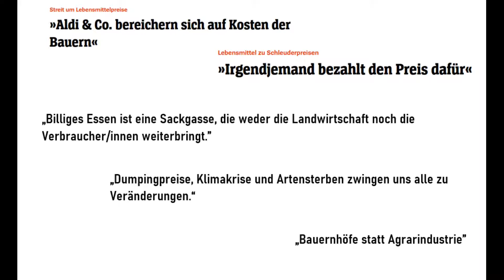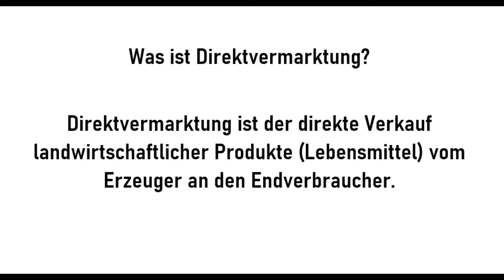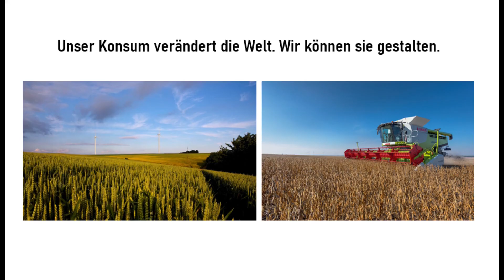ASQ_Kurzfilm_Direktvermarktung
Im Rahmen der Allgemeinen Schlüsselqualifikation "zukunftsfähige Landwirtschaft" an der Martin-Luther Universität in Halle, haben Studierende verschiedener Fachrichtungen Kurzfilme zu Themen aus dem Spannungsfeld zwischen Landwirtschaft und Gesellschaft erstellt.
Dieser Kurfilm trägt den Titel "Direktvermarktung als Chance für eine nachhaltige Landwirtschaft?"